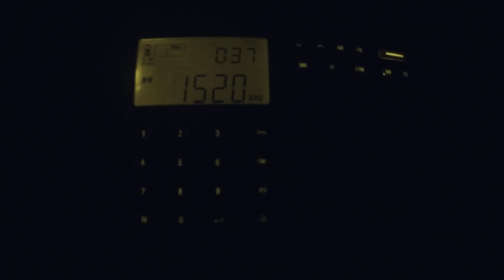1520 WXYB Indian Rocks Beach, Florida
1520 WXYB
Indian Rocks Beach, FL
496mi